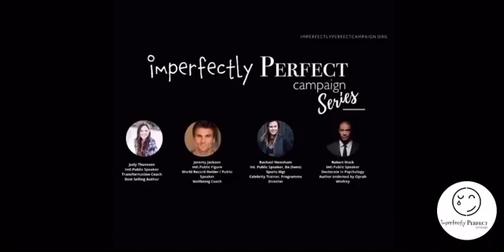The Imperfectly Perfect Campaign’s International Workshop Series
Over 4 weeks, 4 International Speakers each accompanied by International Leading Professionals & Experts bringing together people globally to share Inspirational Stories, give resources & education to lead the Imperfectly Perfect Campaign Solution Based Workshops and ultimately bring our community together.

The team has been absolutely blown away as to the sheer response to the workshops and look forward to releasing some incredible news with our programmes moving forward internationally.

We would like to say a huge huge thank you to our International Team getting behind our Global Efforts & Workshops.

Inspirational, powerful and led by the heart to give back and help countless of people around the world.

To find out more about the Imperfectly Perfect Campaign, our Global Efforts and how you can get involved and become a part of the Imperfectly Perfect Campaign Global Community, simply click the link below and register today.